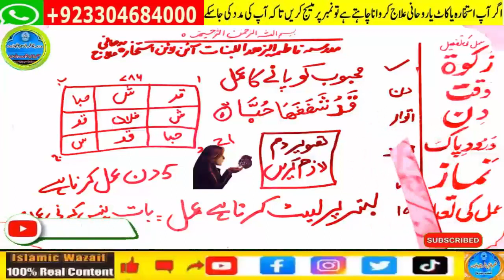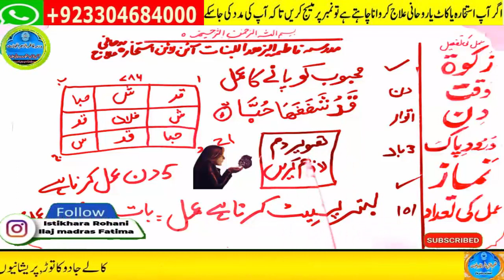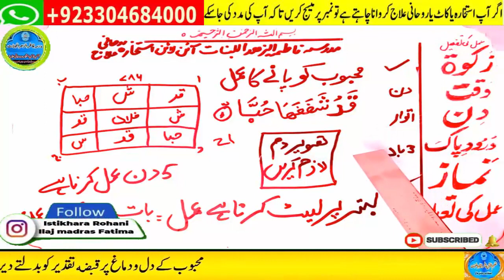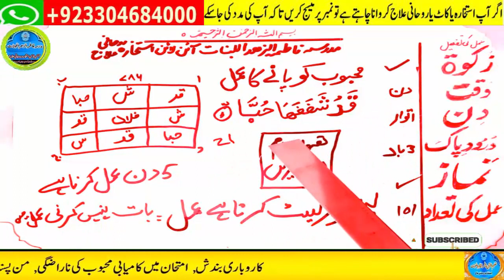mohabbat ka wazifa, wazifa for love, love marriage, mohabbat ka wazifa aag jesa, mohabbat ka taweez